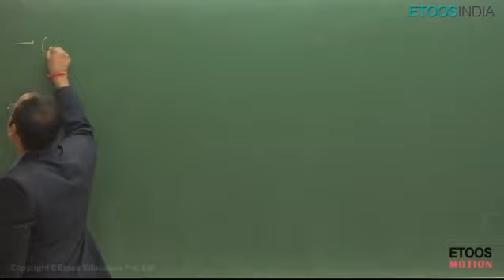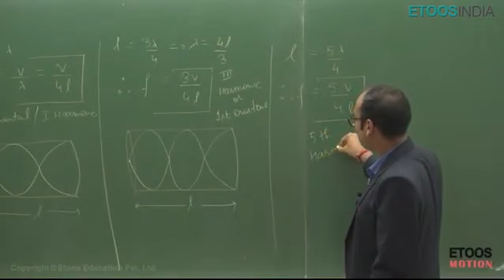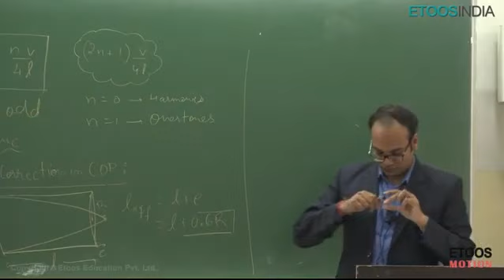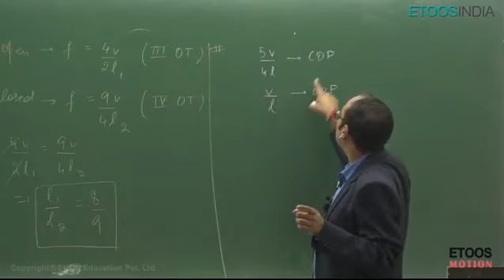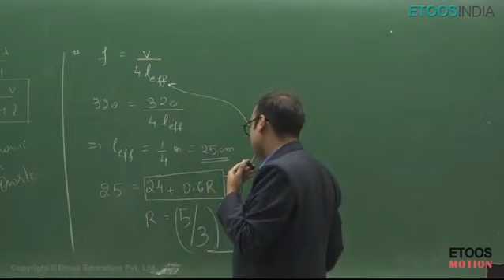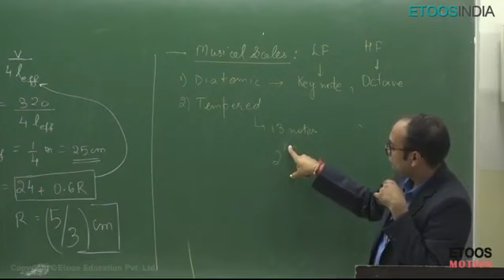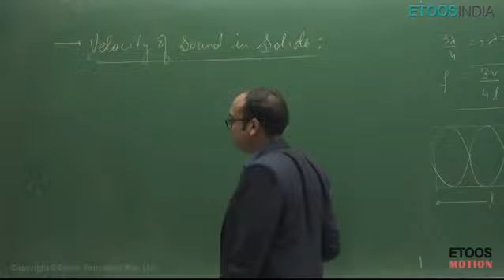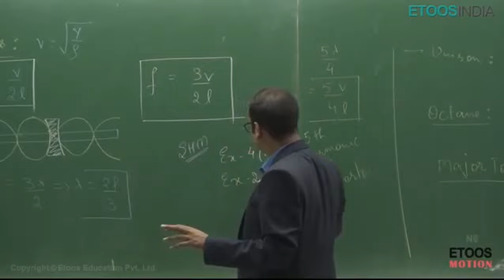Sound Waves by NM Sir || Lecture - 4 || Study Booster Hub